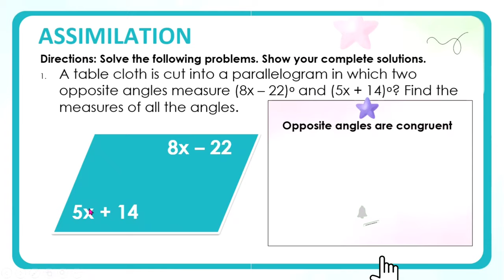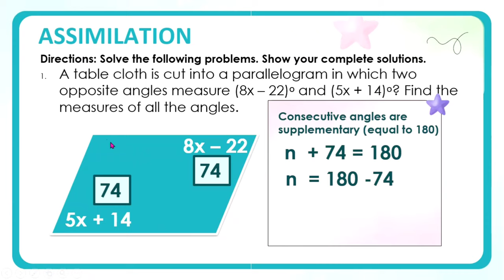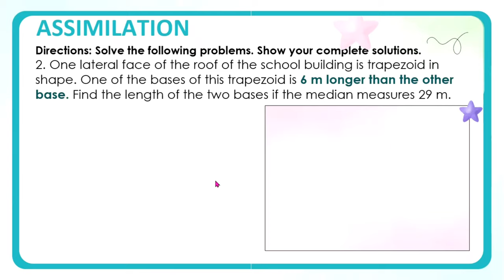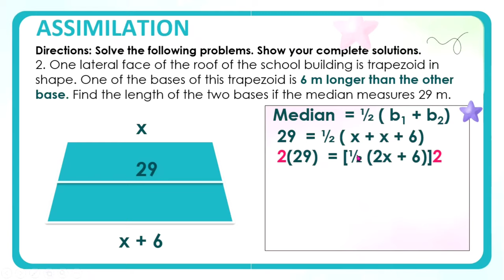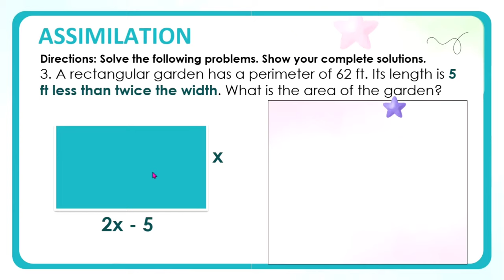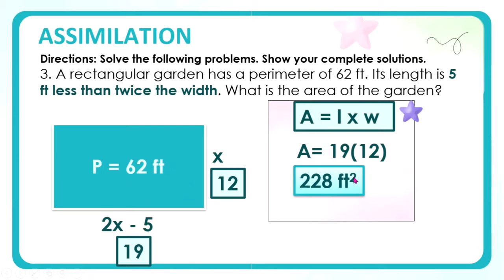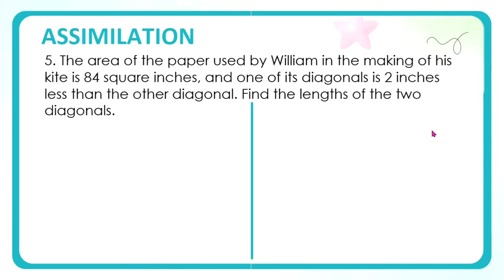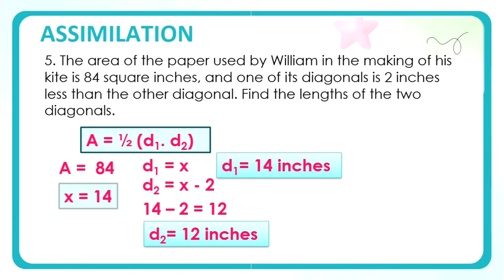SOLVING PROBLEMS INVOLVING PARALLELOGRAMS, TRAPEZOIDS & KITES | ASSIMILATION PHASE | LEAP MATH 9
Solve problems invovlving parallelograms, trapezoids and kites.
Reference : Math 9 Learning Packet from DepEd Rizal
Quarter 3 Week 4
ASSIMILATION PHASE
Directions: Solve the following problems.
1. A table cloth is cut into a parallelogram in which two opposite angles measure (8x – 33)ᵒ and (5x + 15)ᵒ? Find the measures of all the angles.
2. One lateral face of the roof of the school building is trapezoid in shape. One of the bases of this trapezoid is 6 m longer than the other base. Find the length of the two bases if the median measures 19 m.
3. A rectangular garden has a perimeter of 56 ft. Its length is 5 ft less than twice the width. What is the area of the garden?
4. A tabletop is an isosceles trapezoid in shape. The median is 5.5 dm, and one of its legs measures 2.5 dm. If one of the tabletop bases is 1 dm more than the other, find its perimeter.
5. The area of the paper used by William in the making of his kite is 60 square inches, and one of its diagonals is 2 inches less than the other diagonal. Find the lengths of the two diagonals.